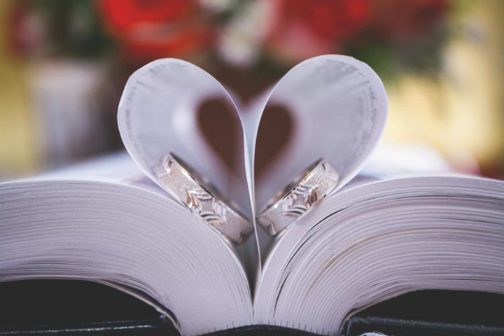☀️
Welcome to Saxophone Melody, The channel to share famous songs that are solo or harmonious with Saxophone sound, listen and feel ♥